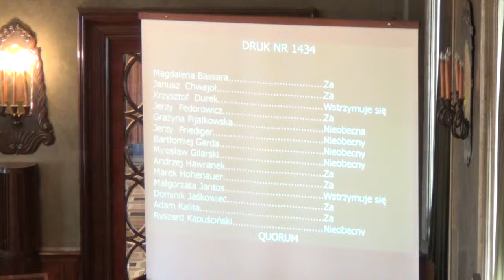8. Sprzedaż lokalu mieszalnego przy ul. Św. Wawrzyńca nr 41 -- brak referenta, przeło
Wyrażenie zgody na sprzedaż w drodze przetargu ustnego nieograniczonego lokalu mieszkalnego stanowiącego własność Gminy Miejskiej Kraków, położonego w budynku mieszkalnym przy ul. Św. Wawrzyńca Nr 41 wraz ze sprzedażą ułamkowej części gruntu pod budynkiem
Projektodawca Prezydent Miasta Krakowa - II czytanie - referuje Marta Witkowicz
Pozytywna opinia prawna Monika Bać
I czytanie - 13/09/11
Termin wprowadzania autopoprawek - 13/09/17
Ostateczny termin zgłaszania poprawek - 13/09/19
Opinie
Komisja Mienia i Przedsiębiorczości Opinia: Pozytywna 13/09/10